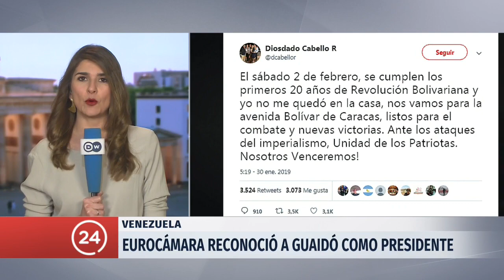Parlamento Europeo reconoció a Juan Guaidó como presidente encargado de Venezuela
En Bruselas se resolvió reconocer a Juan Guaidó como el presidente encargado de Venezuela. En la Eurocámara se decidió con una mayoría de 439 votos a favor, 104 en contra y 88 abstenciones.